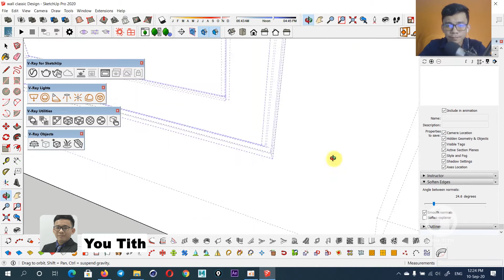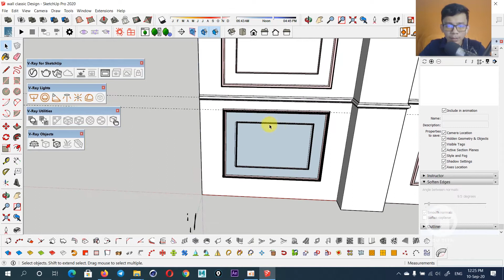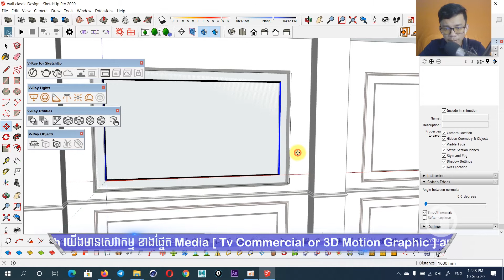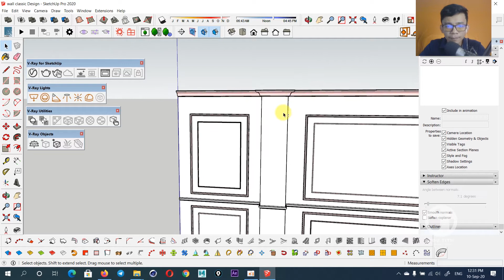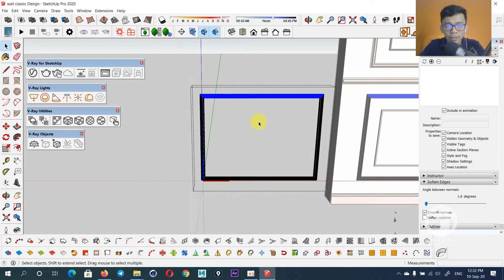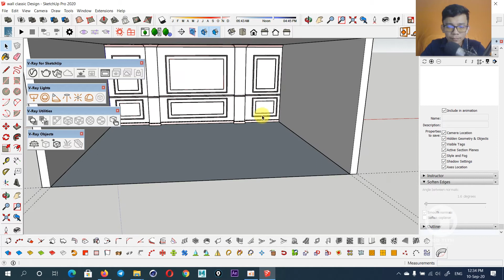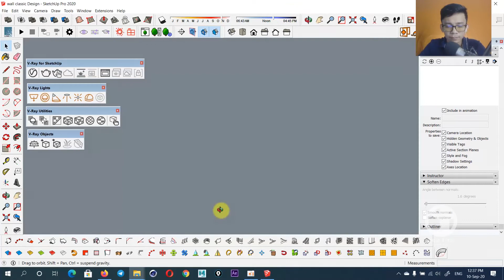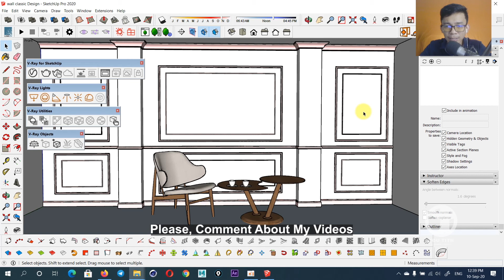#02-Model Wall Classic _ V-Ray Next & Modeling Interior For SketchUp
v=Cqt662Xqgkw&list=PLX_uUWljP5ZFSBoFrOXx-uTUvczWroiiX

👉👉👉 Title Video Tutorial  is  : #02-Model Wall Classic _ V-Ray Next & Modeling Interior For SketchUp

👉👉👉 All Command in Video  :
                A - V-Ray Next
                B - Modeling Interior
                C -Model Wall Classic
                D - SketchUp

all Video Tutorial in Channel I use Program :
        1- Adobe Master  Collection CC
        2- Cinema 4D
        3- Autodesk 3Ds Max
        4- Autodesk Maya
        5- AutoCAD
        6- Lumion
        7- SketchUp
        8- Cartoon Animator
        9. Blender ...